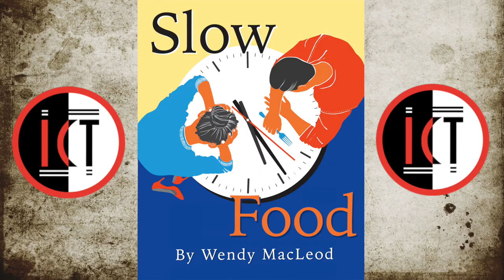‘Slow Food’ Comedy Play – The Characters - International City Theatre Production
WHAT:
International City Theatre virtually presents Slow Food, a tender, uproarious comedy by Wendy Macleod (Women in Jeopardy, House of Yes). A vacationing couple celebrates their anniversary at a Greek restaurant in Palm Springs — but will the marriage survive the service? As a wacky waiter insinuates his way into their meal — and their lives — the couple examine their past and their future together

WHO:
Written by Wendy MacLeod
Directed by Marya Mazor
Starring Stu James, Perry Ojeda, Meredith Thomas
Costume Design by Kim DeShazo
Sound Design by Dave Mickey
Props by Patty Briles
Video Editor Mike Bradecich
Presented by International City Theatre

WHEN:
Streaming on demand from April 29 through May 16:
Available on demand every Thursday, Friday, Saturday and Sunday (dark Mondays, Tuesdays, Wednesdays)

TICKET PRICE:
$30 per household

ICT streams virtual presentation of tender, uproarious ‘Slow Food’ by Wendy MacLeod

A vacationing couple heads to a Greek restaurant in Palm Springs for their anniversary dinner — but will the marriage survive the service? International City Theatre announces a virtual presentation of Slow Food, a tender, uproarious comedy by Wendy MacLeod, directed by Marya Mazor. Slow Food will stream April 29 through May 16 on Thursdays, Fridays, Saturdays and Sundays (dark Mondays, Tuesdays, Wednesdays)

Stu James (NAACP, Broadway World and Scenie award-winner for Recorded in Hollywood) and Meredith Thomas(Lifetime's The Wrong Crush and The Wrong Boy Next Door alongside Vivica A. Fox) star as an ordinary, middle-aged couple hoping to celebrate 30 wonderful years of marriage with a special dinner. Perry Ojeda (Is He Dead? at ICT; Broadway productions of On the Town, Blood Brothers, Imaginary Friends) is the wacky waiter who insinuates his way into their meal, forcing the couple to examine their past — as well as their future together.

“The play was inspired by a real evening I spent with my family,” explained MacLeod in an interview. “Everybody was tired, and hungry, and it was Sunday night and we found one restaurant still open and we sat down to order our meal, and we encountered the most extraordinary waiter that I’ve ever met. And by that I mean bad. The worst waiter I have ever, ever had. And he seemed to kind of thrill to his power to control whether or not we got our food and drinks and when we got them and who got them first. It was just a fascinating character study.”

The creative team behind Slow Food includes costume designer Kim DeShazo, sound designer Dave Mickey, prop master Patty Briles; video editor Mike Bradecich; casting director Michael Donovan; and stage manager Donna Parsons.

According to International City Theatre artistic director caryn desai [sic], “We all need to laugh, now more that ever. Of course there’s no substitute for live, human communication and connection. But, in the meantime, we must find ways to keep connected and engaged until we can once again come together safely.”

Playwright Wendy MacLeod is best known as the author of Women in Jeopardy! and as a writer for the TV cult sensation Popular. She has also earned acclaim and awards for the plays Schoolgirl Figure, The House of Yes, The Water Children and Juvenilia. The film version of The House of Yes, starring Parker Posey, won the Sundance Award and international acclaim. A professor at Kenyon College and Northwestern University, MacLeod regularly writes for The New York Times, Salon, McSweeney’s, The Washington Post and NPR’s “All Things Considered.”